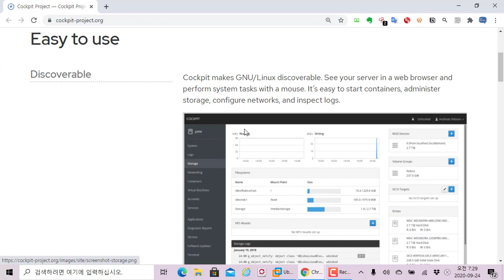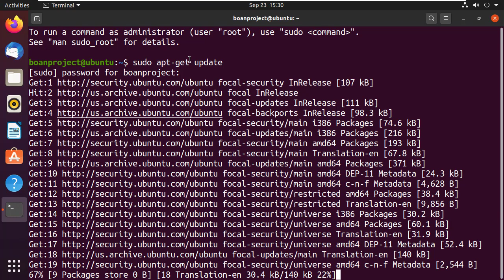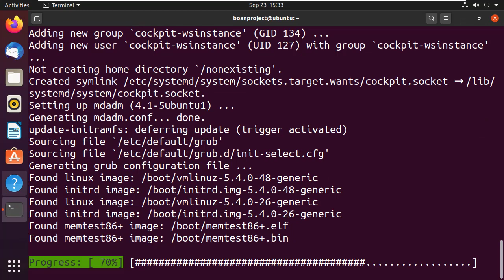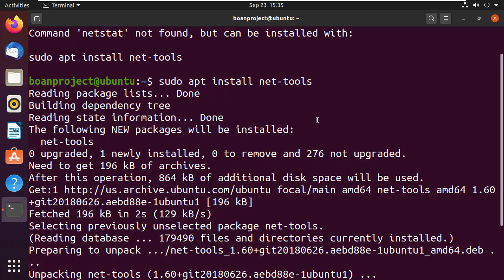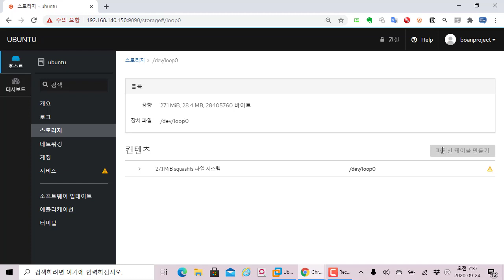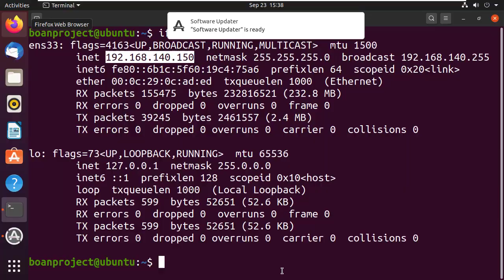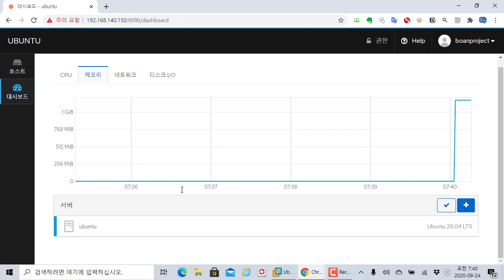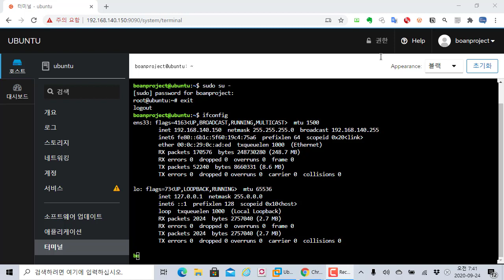리눅스 원격 웹 관리 cockpit 을 활용해봐요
보안프로젝트 )에서 제공하는 IT 활용 강의입니다. 이번 강의 주제는 "리눅스 원격 웹 관리 cockpit 을 활용해봐요" 입니다.

Cockpit을 사용하면 GNU / Linux를 검색 할 수 있습니다. 웹 브라우저에서 서버를 확인하고 마우스로 시스템 작업을 수행합니다. 컨테이너를 시작하고, 스토리지를 관리하고, 네트워크를 구성하고, 로그를 검사하는 것은 쉽습니다.